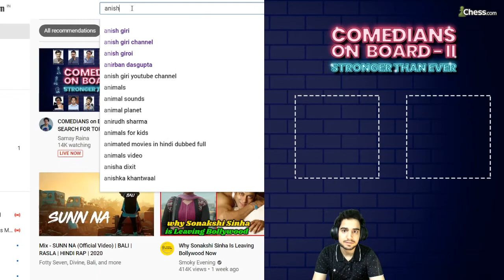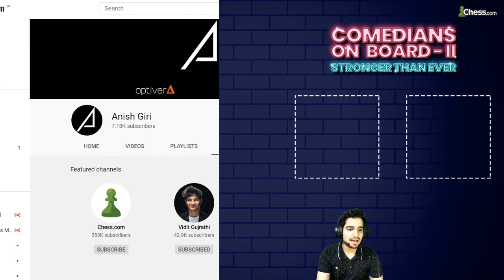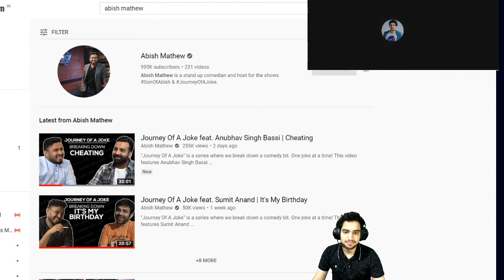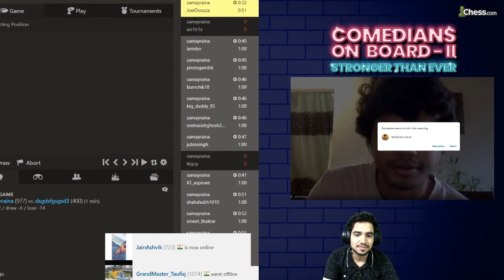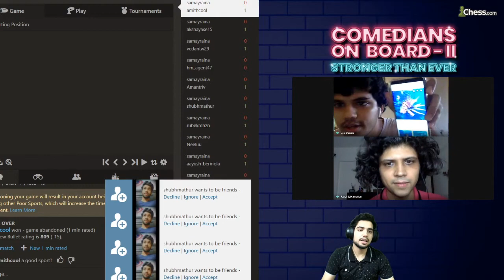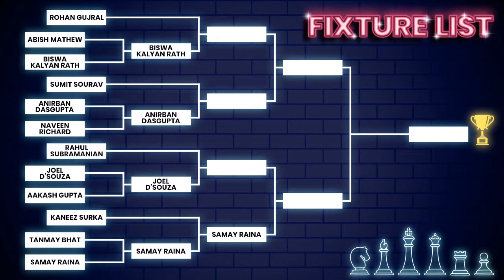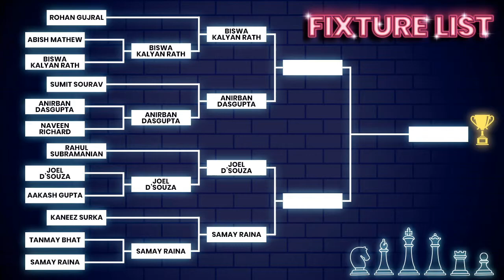COMEDIANS on BOARD DAY 2 - SEARCH FOR TOP 4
Songs played: No Chorus - Bali, Sun Na - Bali, Gaadi waala aaya ghar se kachra nikaal